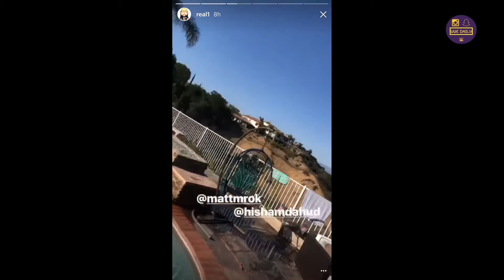Enzo Amore's crazy 4th of July party and some more mic skills!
Enzo Amore partying and talking in his own characteristic way